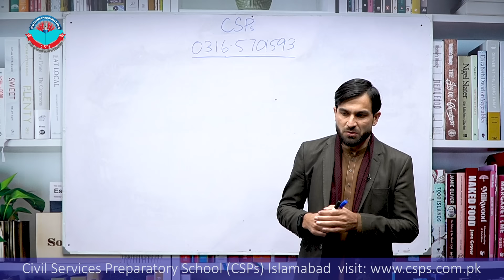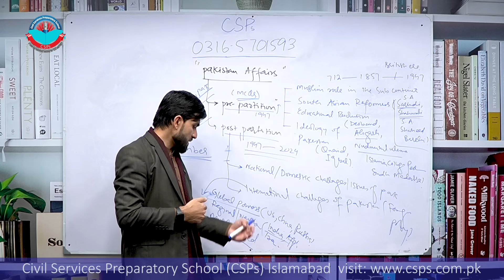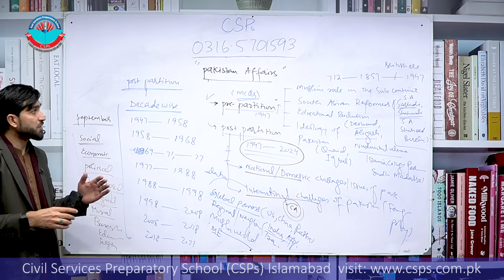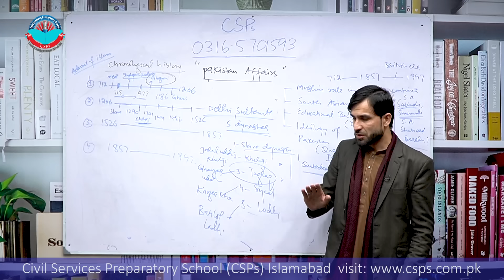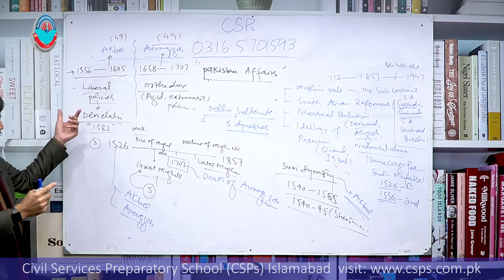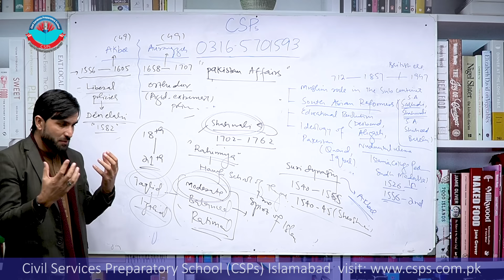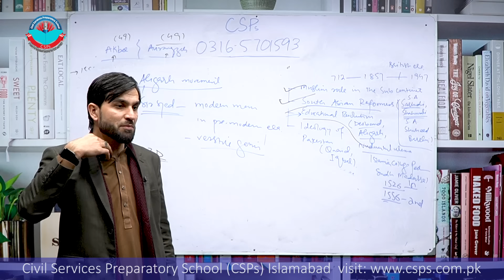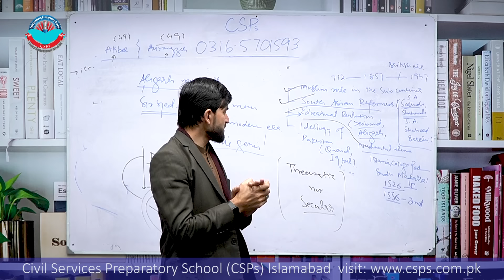Pak Affairs Revision session by Mr.Jalal Khan Lecture 1